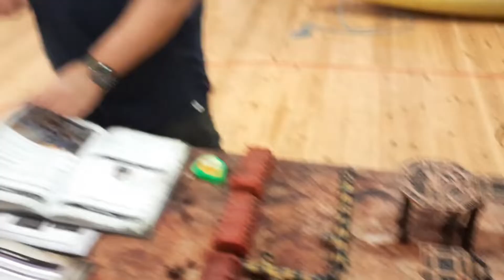Warhammer 40K 2nd Crusade battle report Raven Guard Space marines VS Tyranids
Crusade mission 2: The Relic.
The Raven Guard have located a signal which matches that of a lost relic of their chapter. A Lictor has absorbed the memories of a wounded Raven Guard and has learnt that something important for the prey is buried at a site. The swarm moves to stop its prey from taking this relic.